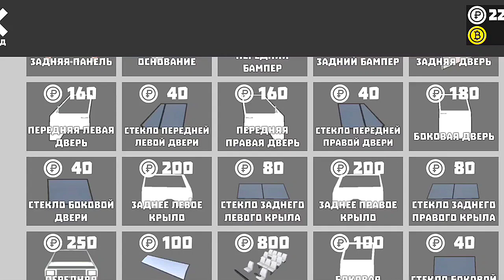#30 ВОССТАНОВИЛ МИКРО-АВТОБУС РАВ-2203 В ИГРЕ "РЕТРО ГАРАЖ"!!!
Приветствую всех у себя на канале. В этом видео восстановим, по моему мнению, самую необычную и большую машину из всех в игре "Ретро Гараж".

Для оптимизации: Digson, SereginGeorge, Ретро_Гараж, Draken, Никита_Дракен, androidgames, bestgames, androidiosgames, android, ретро гараж, ретро гараж, ретро гараж на андроид, обзор игры ретро гараж, ретро гараж игра, car mechanic simulator, car mechanic simulator 2018, car mechanic simulator 2018 gameplay, car mechanic simulator 2018 let's play, кристалл, кристал, crystal, retro garage, обзор retro garage, прохождение retro garage, retro garage реакция, как скачать retro garage, игра retro garage, android, андроид, гугл плей, скачать retro garage, играть retro garage, retro garage на русском, retro garage android, retro garage андроид, retro garage эволюция, как скачать, игра, на русском, прохождение, обзор, реакция, эволюция, эволюция гаража, жигуль, феррари, гараж, draken, никита draken, drakenlive, никита дракен, дракен, nikita draken, lhfrty, вкфлут, драник, lhfybr, лучшие игры на телефон, игры на андроид, андроид игры, симулятор русского механика, нашел ржавую жигу, ржавая жига, реставрация, жига со свалки, за 700 рублей, самая дешевая жига, ретро гараж, нива, strike 55, уаз, страйк, ретро, топ, игры на телефон, кар механик, страйк55, жигули, car mehanic simulator, ремонт, лучший симулятор автомеханика, аркада, покупка, кузов, продажа, русский механик, пародия, тюнинг машин, машины ссср, ретро гараж - симулятор механика, обновление в ретро гараж, обнова, восстановление машин, дракен, ybrbnf lhfrty, тшлшеф вкфлут, draken, drakosh1k, кто-то скрутил колеса, скрутили колеса, боевая классика, симулятор починки автомобиля, симулятор автомеханика, автомеханик, днище андроида, дно андроида, май саммер кар на телефон, my summer car android, car mechanic android, strike 55, car parking multiplayer, кар паркинг, petrolhead, parking, кар паркинг мультиплеер, обновление, как, car parking, multiplayer, фишки, как сделать, реальная жизнь, car, lifehack, взлом, баги, мта, mta, гурма, волга кгб, симулятор механика, лучший симулятор на андроид, the smash, восстание, ваз, мод на toyota ae86, toyota ae86, don i, обновление в ретро гараж, ретро гараж симулятор механика, новые игры на андроид, игры андроид, игры на андроид 2020, во что поиграть на андроид, android игры, retrogarage, retro garage game, joyfox play, joyfoxplay, игры android, андроид игры 2020, автосимулятор, retro garage симулятор механика, new android games, игры android joyfox play, плей маркет, русский автосервис, симулятор автосервиса, реставрация тачек, русские тачки, да ей капец, кусок ржавого ведра